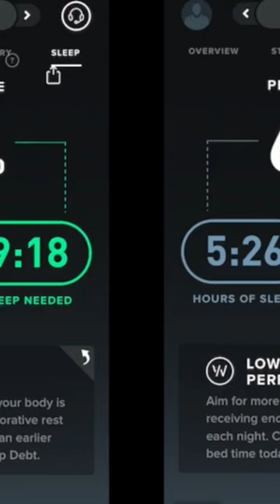Whoop 4.0 Review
Here's a short bit from my long form YT review.